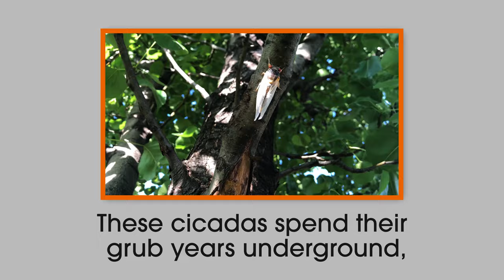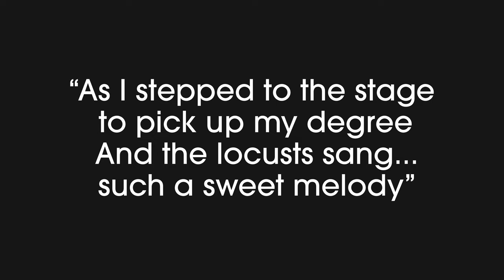Everything you need to know about Brood X Cicadas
After a 17-year subterranean maturation period, billions of Brood X cicadas are emerging across the United States. Why do cicadas make so much noise? Why do cicadas emerge after 17 years?

Peter Grant — Class of 1877 Professor of Zoology, Emeritus and Professor of Ecology and Evolutionary Biology, Emeritus at Princeton University — explains why they take their time underground, and how they operate once they come to the surface.

Singer Bob Dylan witnessed this arrival first-hand at Princeton, when he received an honorary degree at 1970 Commencement — which inspired the lyrics to his song "Day of the Locusts."